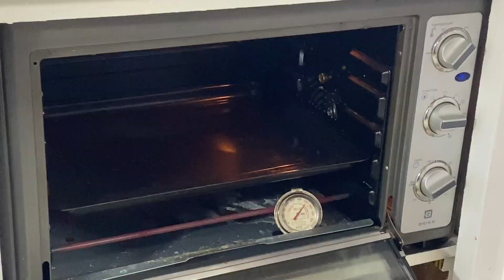Quick and Easy Homemade Cinnamon Rolls || RECOMMENDED Cinnamon Rolls Recipe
➙For the SHORT VIDEO on how to make our Homemade Cinnamon Rolls, Visit our Facebook Page to see the full video!

Ingredients:

For the DOUGH:

➙ 3/4 tsp (6g) fine sea salt
➙ 1/3 cup (84g) butter
➙ 1 cup (235g) lukewarm whole  milk
➙ 21/4 tsp (7g ) instant yeast
➙ 2 eggs

For the VANILLA BEAN CREAM CHEESE GLAZE

➙ 4 oz (115g) cream cheese
➙ 3/4 (90g) cups powdered sugar
➙ 1 vanilla bean
➙ 3 Tbsp (45ml) whole milk

Stay Safe mga ka-yummies 🤘🏼

Mas yummy!

• SOCIALS •